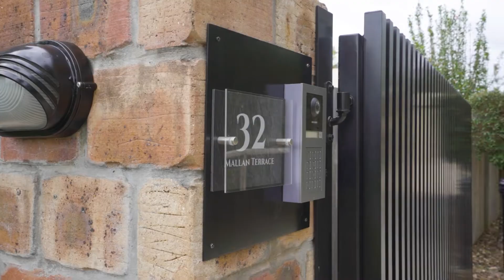Simon Salm Presents - 32 Mallan Tce, Birkdale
Sheer Luxury on 900m2 with a Pool & 7m x 3m Shed!

This flawless property sits on a beautiful 900m2 block in one of Birkdale’s most peaceful enclaves and provides a luxurious family sanctuary of impeccable quality, style and space.

The large floor plan with 3 separate living areas caters effortlessly to a growing family whilst the seamless blend of indoor/outdoor living, stunning pool area and Bali hut promotes outdoor entertaining and relaxing all year round.

Other stand out features include ducted air conditioning, state of the art video security system with electronic gated entry, solar, 7m x 3m shed and so much more!!!

Showcasing:
* Grand, double door entrance
* Quiet, family friendly cul-de-sac
* Borders conservation area & park
* Stylish kitchen with stone benches
* Plumbed refrigerator space
* Large rumpus room
* Open plan family, meals area
* Lounge/dining area
* Screened outdoor entertaining area
* Stylish & impressive tiling throughout
* Master with walk-in-robe & ensuite
* Ducted air conditioning
* Stunning plantation shutters
* 22 Solar panels with 5kw invertor
* Video security system
* Electric gated entry
* Vacu-maid
* Combustion fireplace
* Super-fast internet service
* 7m x 3m shed + carport
* Beautiful pool area + Bali Hut

Desirable and sought after Birkdale is a suburb located along beautiful Redland’s Coast within 5 minutes of the waterfront and only 22km to Brisbane City. Take an easy stroll along pathways to the local park and popular Howeston Golf Course. Birkdale Train Station and an excellent selection of schools (private and state), parks, shops, cafes, and restaurants etc. are only 5-10 minutes away.

Contact Simon Salm Property Sales team on 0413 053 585 to arrange your inspection.